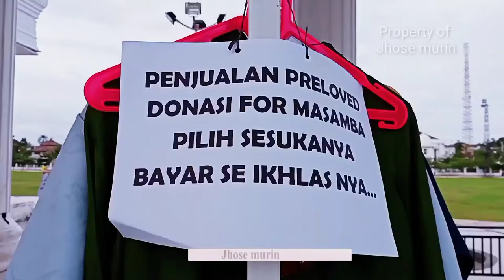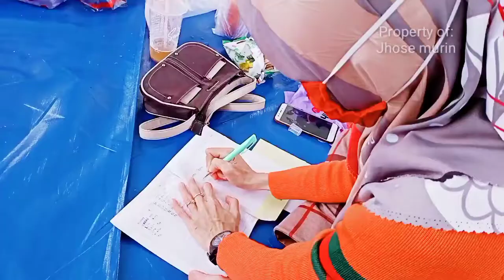Cara Kreaktif Bantu Korban Bencana alam| Pilih Sesukanya Bayar Seikhlasnya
Beragam cara kreatif dilakukan orang untuk bisa ikut membantu meringankan beban masyarakat yang sedang dilanda musibah